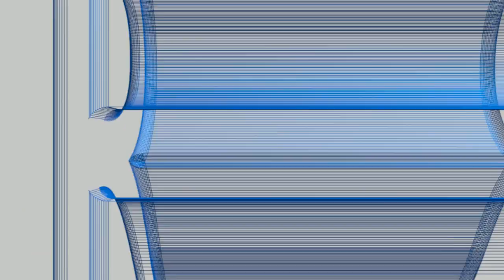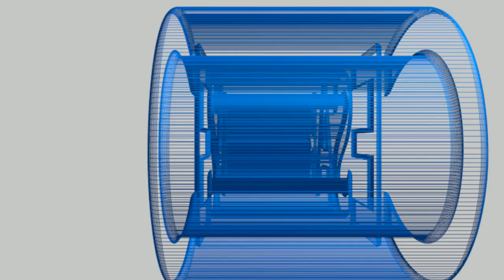GAMEPLAY SuperTux #3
Como ven no todo es programación, les dejo la continuación de este super Juego espero que lo jueguen y lo disfruten

Saludos